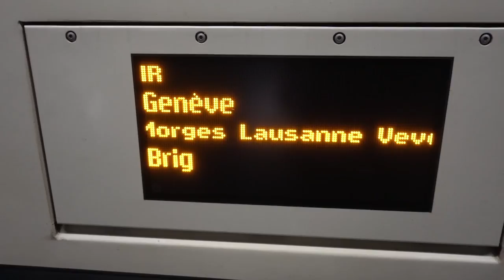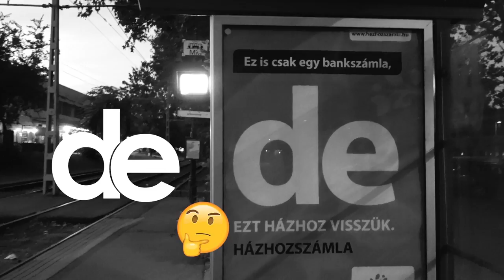Kristaps, Smoove and Miller in 2 of the best contests of the summer! | Dunk Elite (Vlog)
dunkelite.com | Here's the last throwback vlog from summer!